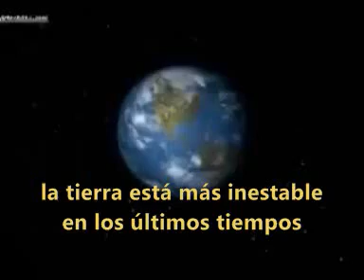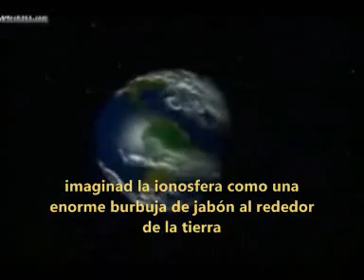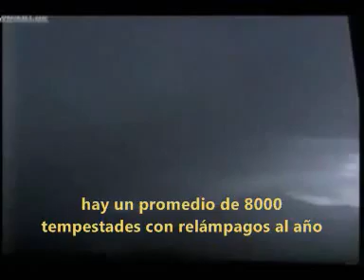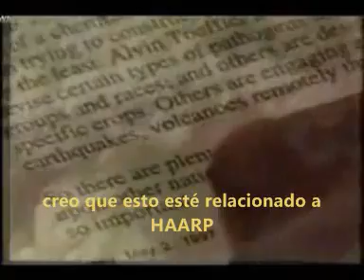H.A.A.R.P. generador de destrucción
Ciertamente algo de base científica asoma en todo este asunto, HAARP con sus cientos de millones de vatios de potencia y antenas se puede considerar como un verdadero "calefactor" de la alta atmósfera, provocando una tremenda ionización que puede acarrear consecuencias imprevisibles, y que gracias a su efecto "espejo" podría dirigir sus efectos hacia cualquier zona del planeta. Estaríamos hablando de un nuevo tipo de arma, capaz de intensificar tormentas, prolongar sequías, sobre territorio de un supuesto enemigo, y perjudicándolo sin que este se diera cuenta sin más ... ¿ ficción ?.

El proyecto es tan controvertido como peligroso. Sus defensores aducen un sinfín de ventajas de carácter científico, geofísico y militar, pero sus detractores están convencidos de que podrían tener consecuencias catastróficas para nuestro planeta, desde arriesgadas modificaciones en la ionosfera, hasta la manipulación de la mente humana.

El científico Nick Begich junto a la periodista Jeanne Manning realizaron una profunda investigación sobre le tema fruto del cual vio la luz el libro "Angels don't play this harp" (Los ángeles no tocan esta arpa),en el que ambos autores plantean inquietantes hipótesis, una de ellas es que de ponerse en marcha dicho proyecto podría tener peores consecuencias que las pruebas nucleares.